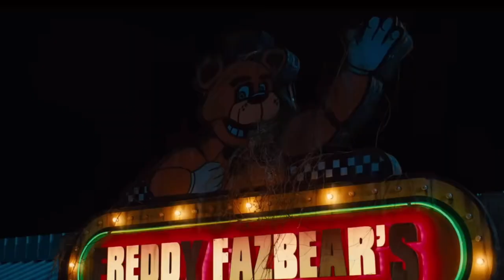Five Nights At Freddy’s Movie YTP: Micheal Works At Freddy’s Ohio Bear Pizzeria